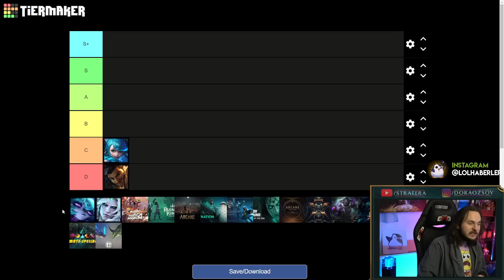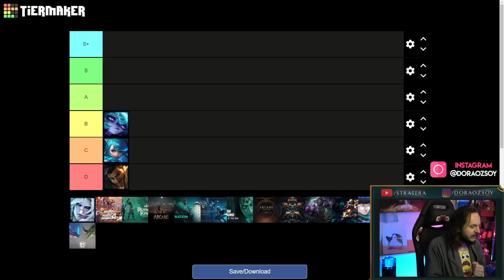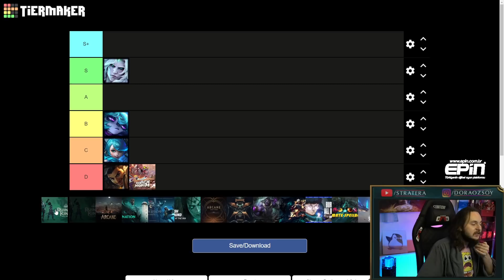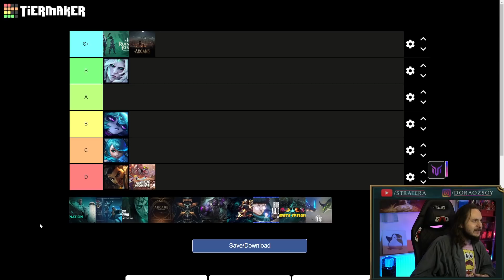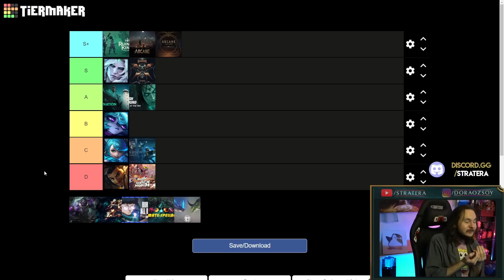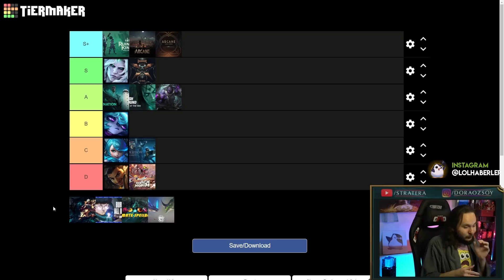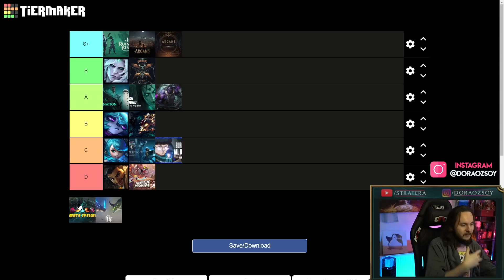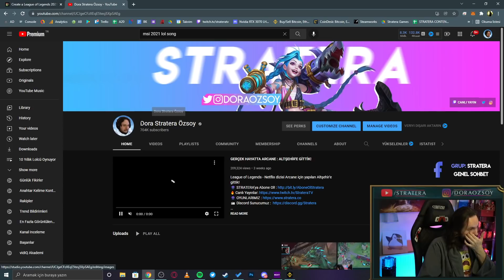LoL 2021 En İyi ve En Kötü İşler Tier List | Dora Sıralıyor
League of Legends dünyasında 2021'in en iyi ve en kötüleri!